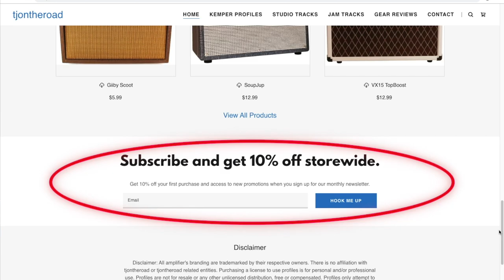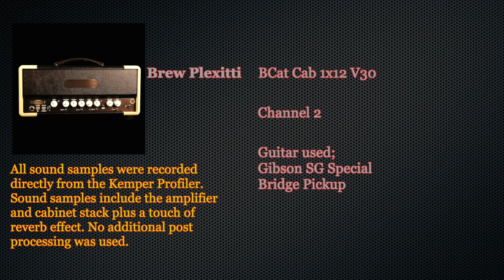Brew Plexitti Kemper Profile Pack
This is TJ. Thanks for checking out the Kemper profiles available here on tjontheroad.com. Coming up will be a few sound samples of the amp profiles. Each profiled amp rig in all the tjontheroad packs are individually captured using high quality recording gear and they are individually tweaked for the best tone possible. They are also paired with customized effect presets pre-mapped for Kemper Stage and Kemper Remote users.

So here are some samples. I hope you can enjoy and thank you.